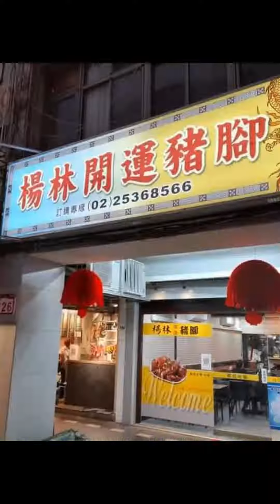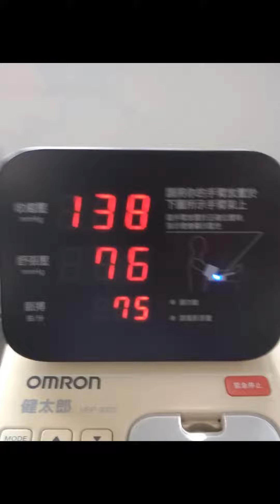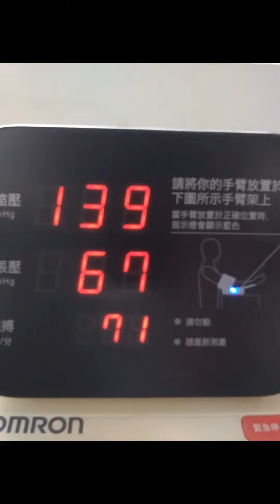人盡其才，地盡其利，物盡其用，貨暢其流#士林翠山綠地迎向藍天#護國神山群之美研發團隊祝褔大家#福德聚福#星光秘境香醇咖啡